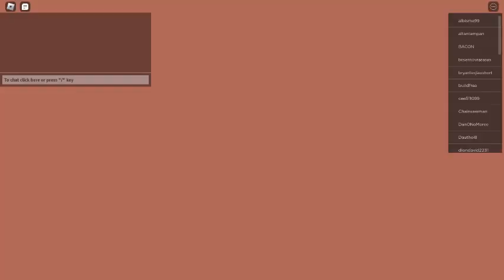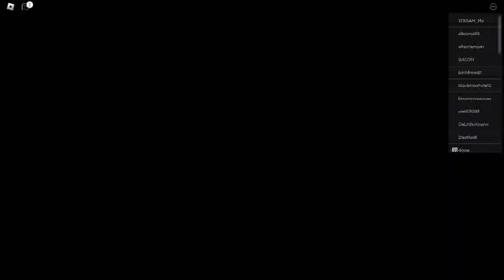Playing encounter as Darth vader...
Playing as darth vader!
Btw at the end i won!
Gg...